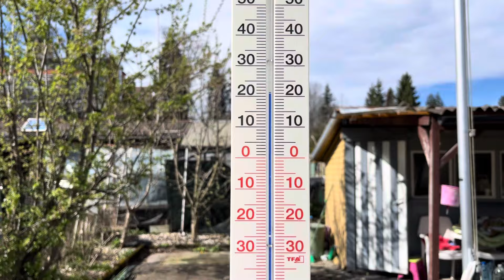ОБЗОР ОГОРОДА 31 марта 👩‍🌾🍓